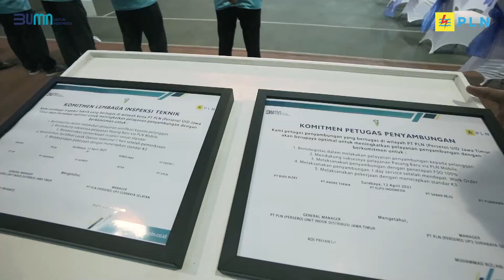Pasang baru listrik semakin mudah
Press Release No.166.PR/STH.00.01/IV/2021

*Pertama Di Jawa Timur, Aplikasi PLN Mobile Hadir Dengan Fitur Pasang Baru*

_Pasang Baru Kini Makin Mudah_

Surabaya, 12 April 2021 – Adaptasi dan inovasi selaras dengan tantangan di era digital, PLN luncurkan pengembangan aplikasi PLN Mobile yang dilengkapi dengan layanan fitur pasang baru. Pada tahapan pertama fitur pasang baru tersedia di Jawa timur.

Diresmikan melalui go-live di Kantor PLN UP3 Surabaya Selatan, peresmian dilakukan oleh Direktur Niaga dan Manajemen Pelanggan PLN, Bob Saril (12/4).

Bob mengungkapkan, sebagai platform digital unggulan untuk memenuhi semua kebutuhan pelanggan, PLN Mobile memberikan kemudahan serta pengalaman layanan listrik yang berbeda.

"Kami terus berkomitmen melakukan pengembangan PLN Mobile, kali ini kami secara resmi meluncurkan  fitur pasang baru. Selain itu dengan keunggulan user friendly (tampilan lebih fresh dan kekinian), kepastian produk (layanan produk pascabayar & prabayar pasti sesuai ketersediaan di unit PLN, kebutuhan data dengan pilihan data sambungan mulai daya 450 VA sd 197 kVA, layanan satu pintu, sambungan rumah tangga subsidi. Melalui fitur ini pelanggan dapat langsung mengajukan permohonan sambungan baru dan mengecek secara berkala status permohonan,” terang Bob Saril.

Adapun cara melakukan pasang baru via PLN Mobile sebagai berikut:
1.Pilih menu layanan listrik
2.Pilih fitur pasang baru
3.Konfirmasi titik lokasi
4.Lengkapi form dan submit

Sementara untuk melakukan pengecekan status permohonan:
1.Pilih menu layanan listrik
2.Pilih tombol riwayat di pojok kanan atas
3.Tampil list permohonan dan klik untuk melihat detail

Dengan adanya fitur baru ini, PLN Mobile kini dilengkapi dengan 5 fitur yakni pembelian token & pembayaran tagihan, ubah daya, catat meter, pengaduan gangguan & keluhan, pasang baru, serta 5 sub fitur yang terdiri dari monitor pemakaian paskabayar, monitor pembelian token, notifikasi tagihan, informasi progres penyelesaian gangguan, notifikasi padam & pemeliharaan.

PLN Mobile juga hadir dalam kemudahan transaksi untuk pembayaran tagihan dan pembelian token listrik yang bekerja sama dengan beberapa Bank dan Fintech. Tak hanya itu, pengguna PLN Mobile juga bisa mendapatkan update informasi kelistrikan terkini secara gratis.

“Jawa Timur menjadi wilayah yang pertama roll-out layanan ini, secara bertahap hingga Juni 2021 seluruh Jawa dan Bali sudah dapat menikmati layanan ini. Kami berharap layanan ini dapat juga dinikmati di seluruh Indonesia,” tambah Bob.

Sejak dapat diunduh melalui Playstore dan Appstore, pengguna New PLN Mobile hingga 11 April 2021 tercatat sebanyak 5 juta, sementara di Jawa Timur mencapai 439.759 pengguna.

Pada kesempatan yang sama, General Manager, PLN UID Jawa Timur, Adi Priyanto menyatakan, "PLN Mobile mengintegrasikan layanan PLN menjadi lebih efektif dan cepat. Dengan adanya fitur pasang baru ini, petugas Pelayanan Penyambungan (Yanbung) akan menerima order melalui aplikasi PLN Mobile dan dengan sigap datang ke rumah pelanggan untuk melakukan penyambungan one day service," jelasnya.

Ia pun menambahkan dalam menjalankan tugasnya, petugas Yanbung PLN menjunjung tinggi integritas, menerapkan standar K3 dan protokol keamanan Covid-19.

"Pasang baru melalui PLN Mobile ini praktis, cepat, efisien. Hanya dengan melakukan klik di gadget, petugas langsung datang melakukan penyambungan. Tidak perlu ribet mengurus ini itu, benar-benar sangat mudah,” papar Yeni Arifianti, pengguna PLN Mobile.

Terima kasih.